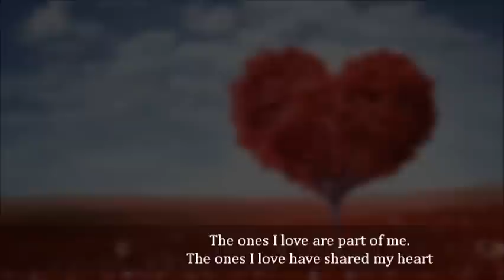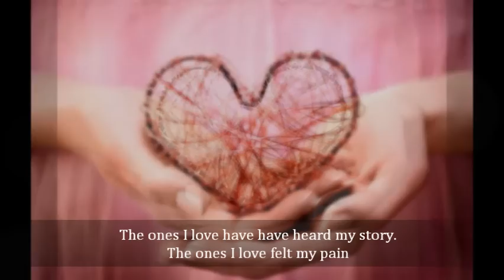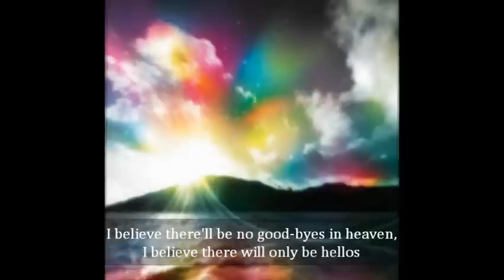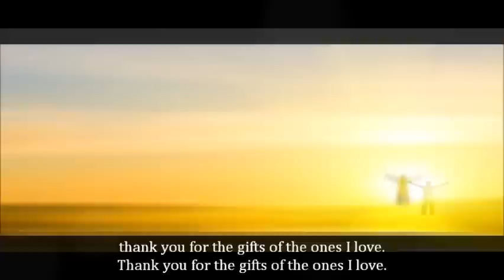The Ones I Love By Carey Landry